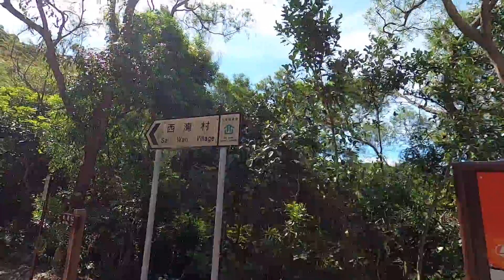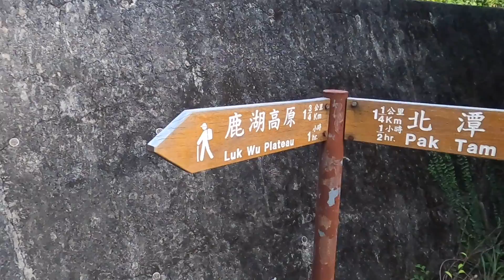Sheung Luk Four Pools 雙鹿石澗 | 西貢市中心、西灣亭、西灣、四疊潭、千絲瀑、夾萬坑、鳴幽瀑、鹿湖郊遊徑、北潭路、西貢碼頭。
Location:
Sai Kung Hong Kong.

Route:
西貢市中心、西灣亭、西灣、四疊潭、千絲瀑、夾萬坑、鳴幽瀑、鹿湖郊遊徑、北潭路、西貢碼頭。

Date:
18/07/2020.

Country Road Drive (Scott_Holmes).